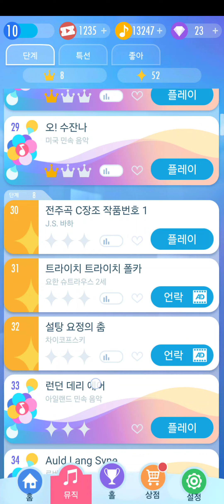피아노타일 2 플레이 영상